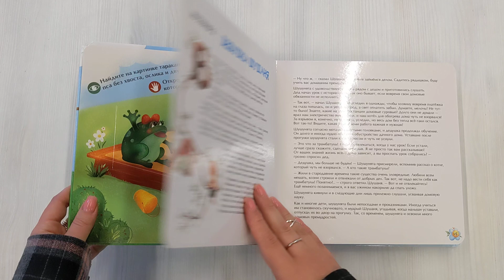Похождения маленьких шушунят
Книжка-игрушка для малышей 1—3 лет и их родителей.

Вместе с шушунятами маленькие читатели помогут бобрам построить новую плотину, вырастят с мамой красивый сад, найдут Анину куклу среди игрушек и узнают, что такое фирменный вжжух шушунят.
Эта книга поможет вам полезно и интересно поиграть с ребёнком и провести время вместе.

• Задания с окошками развивают мелкую моторику.
• Загадки учат использовать логику и ассоциативное мышление.
• Раскраски по мотивам каждой истории развивают внимание и воображение.